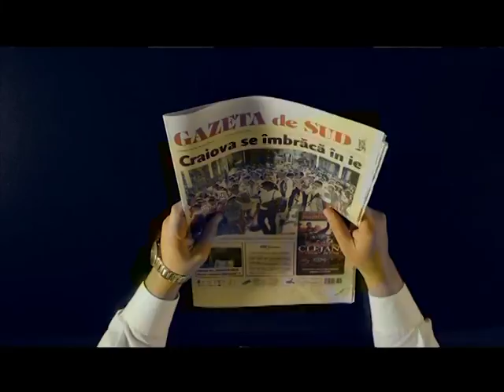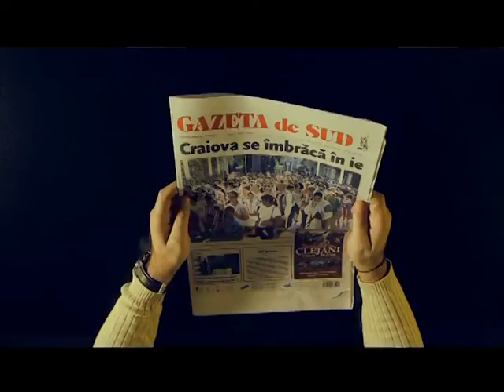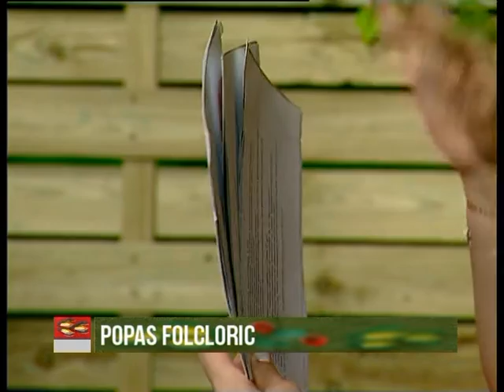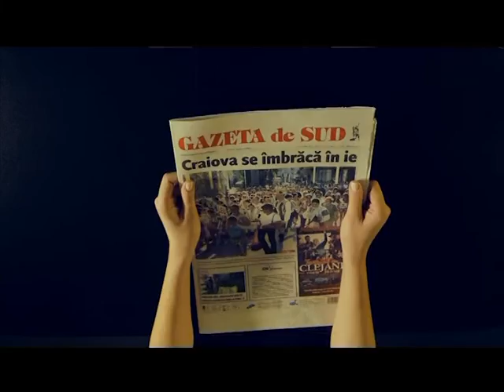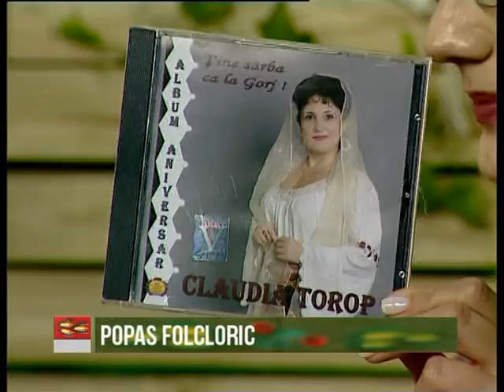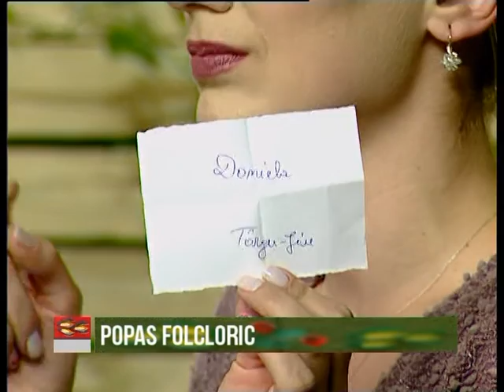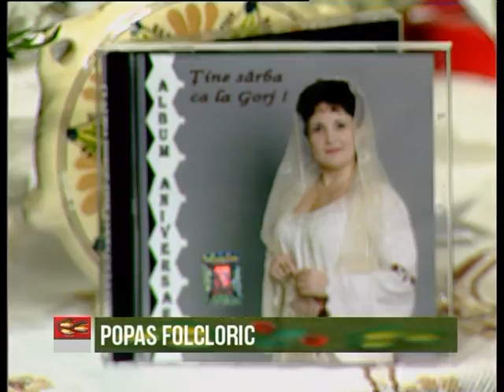Popas folcloric - 03.03.2017